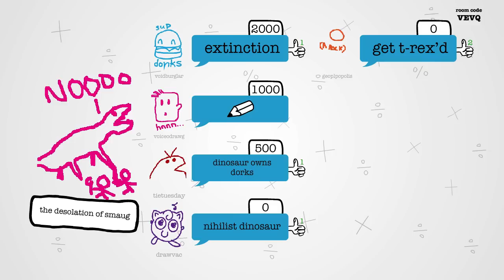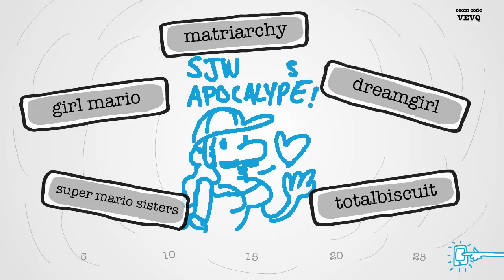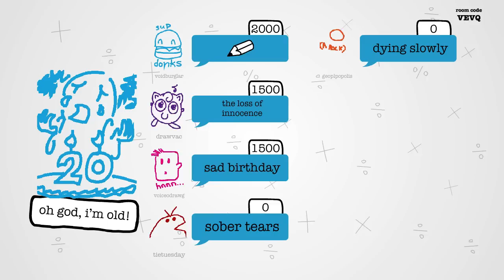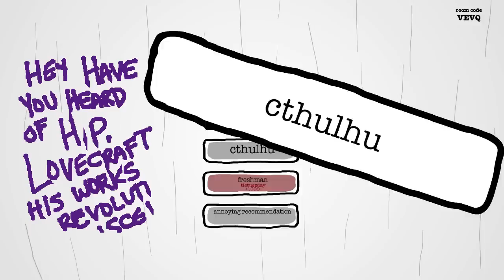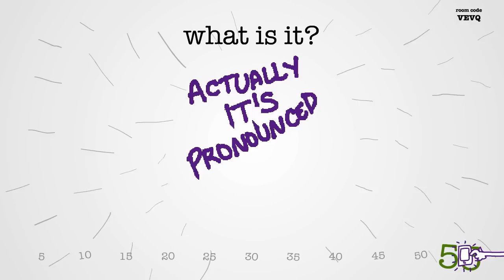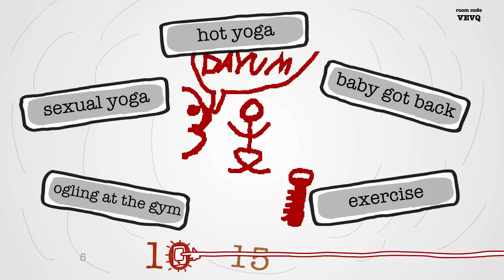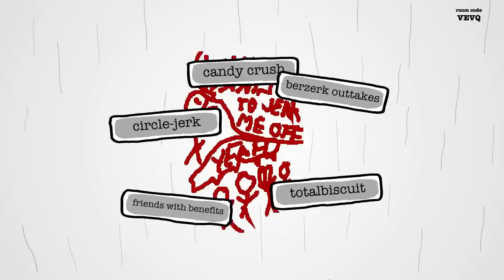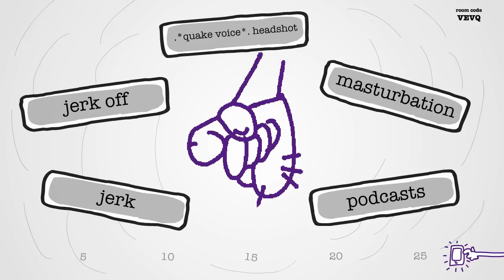Drawful Forever 2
The dichotomy of drawing quality in this round is amazing.